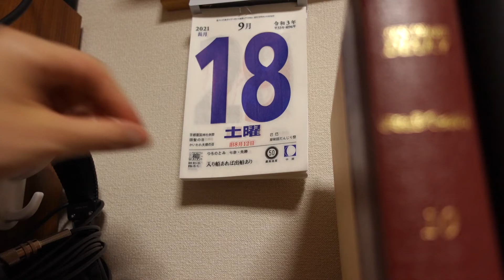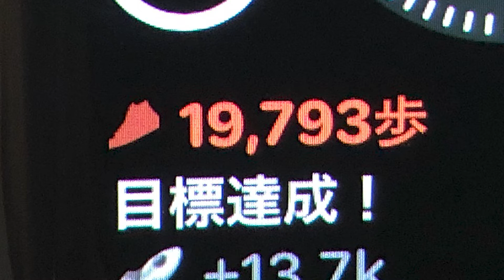【ほぼ毎日Vlog】20210919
涼子ちゃんのラジオの第12回目にお邪魔しました！
ぜひ聞いてください↓↓

「おはりょーこんばんは！」
パーソナリティ：白石涼子

‹編集後記›
涼子ちゃんとの動画を長い時間撮ったつもりがそうでもなかった。
場所がどこかわからないところを探すのが大変だった。
Illustratorで吹き出しを作ってPremiere Proに持ってくるのに時間がかかった。
もっと基礎を理解したい。
撮影　10分
喋りテイク数　3テイク
編集　110分
サムネイル　2分